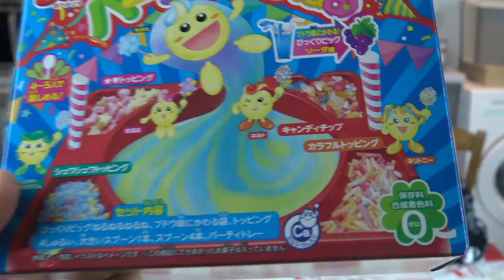COMMENT FAIRE UNE POTION MAGIQUE - Elle est bonne - HOW TO MAKE A MAGIC POTION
Assya : Je fais de la potion magique.

Aliya: I make a magic potion